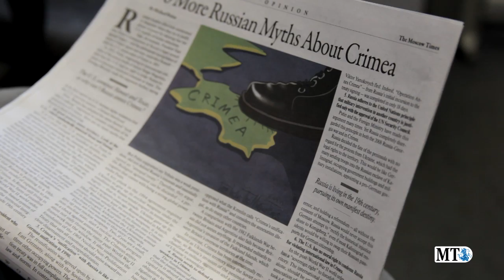Opinion Roundup: Will Putin Invade Eastern Ukraine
Associate editor Christopher Brennan and opinion page editor Michael Bohm discuss Ukraine and Bohm's latest article "6 More Russian Myths About Crimea."